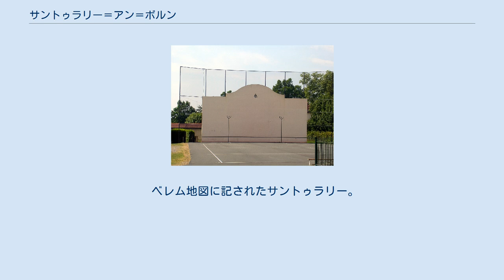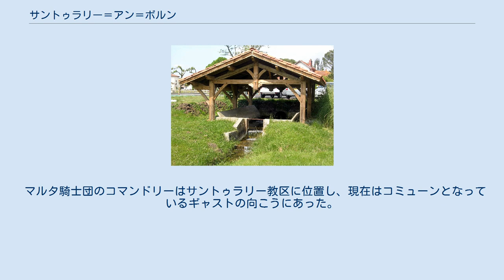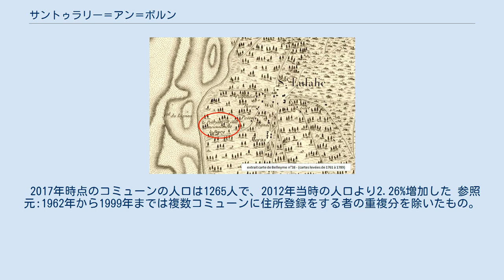サントゥラリー＝アン＝ボルン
サントゥラリー＝アン＝ボルン （Sainte-Eulalie-en-Born）は、フランス、ヌーヴェル＝アキテーヌ地域圏、ランド県のコミューン。
コミューンはしばしばサントゥル（Sainte-Eul）と呼ばれる。
 コミューンの位置 ボルン地方、ランドの森の中にあるコミューンで、ミミザンとビスカロッス間を走る国道652号線途上にある。
ビスカロッス湖およびパレンティス湖の南端に位置している。
 ベレム地図に記されたサントゥラリー。
赤で囲まれた場所がル・プルジャン 聖エウラリアはメリダで生まれ、304年に殉教したスペインの聖人である。
その聖人の名を与えられた村は、さらに東を通過するローマ時代の街道から離れた、非常に古くからキリスト教化された場所だった。
ラフォンおよびガウスという地区で見つかった石器で証明されたように、この土地では先史時代から人が定住していた。
その後、中世にモット・アンド・ベーリーが建設され、現在のコミューンの南側に痕跡が残る。
サントゥラリーはサンティアゴの巡礼路途上で立ち寄る場所であった。
 マルタ騎士団のコマンドリーはサントゥラリー教区に位置し、現在はコミューンとなっているギャストの向こうにあった。
コマンドリーはサントゥラリーのジェシス（GessisまたはJessis）という地区にあり、18世紀初頭に埋められてしまった礼拝堂があった。
18世紀のカッシーニ地図およびピエール・ド・ベレムの古い地図において、古くのサントゥラリー村の中心はさらに西のル・プルジャン（Le PourjeanまたはLe Pourjeau）という場所だったと記されているが、これは砂丘の砂が動いて村が移転したからである。
 2017年時点のコミューンの人口は1265人で、2012年当時の人口より2.26%増加した 参照元:1962年から1999年までは複数コミューンに住所登録をする者の重複分を除いたもの。
1999年までEHESS/Cassini、2006年以降INSEE